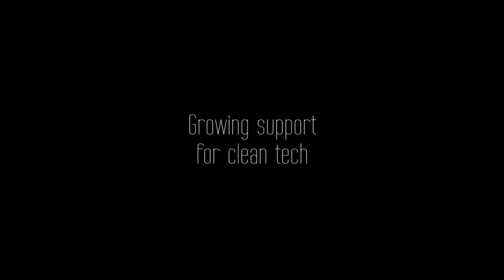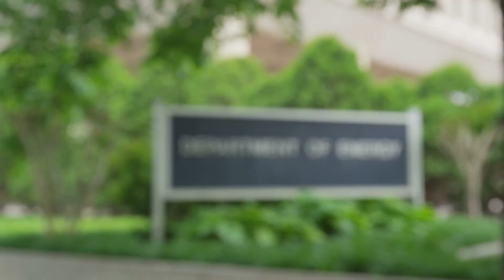Climate Matters: in conversation with Tom Rand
Tom speaks with Beyond Crisis in Toronto on the huge potential and urgent need to accelerate clean technologies to market, tackling climate change while creating massive social and economic opportunity. This rich and information-packed piece explores the amazing innovation being led by cleantech entrepreneurs today in the race to replace fossil fuel energy, catalyzing a global "cleantech revolution".

"It happens to be true that we can run our industrial economy better on renewable energy than we can on fossil fuels: but it will take a transition."

"We're trying to rebuild in a generation something that took five generations to build in the first place - and we're trying to do that in the face of very established, very powerful economic forces that benefit from the existence of that system."

"The world is going to decarbon whether one's denialist uncle cares about it or not - it's happening, and Canada has a choice."

Tom is a well-known cleantech investor, advisor, speaker, author and entrepreneur, as well as Managing Partner of ArcTern Ventures, which provides capital and other resources to help accelerate promising cleantech companies to market. Cleantech companies mentioned in the video include:

For more content from Climate Matters, follow Beyond Crisis through our YouTube channel or on our site, which includes full video attributions